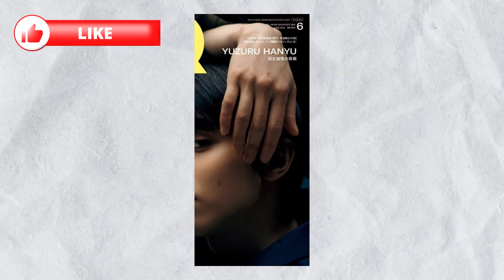【羽生結弦】蜷川実花が撮影した写真集『Shin』と『Gi』が11月1日に同時発売決定！心と技の融合を感じよう